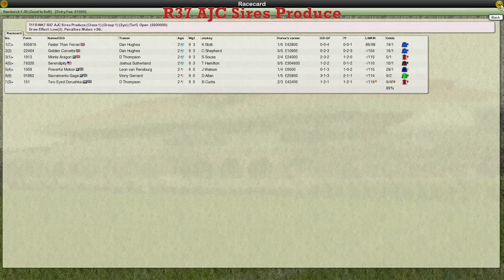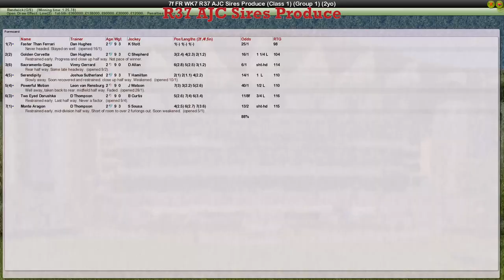FR WK7 R37 AJC Sires Produce